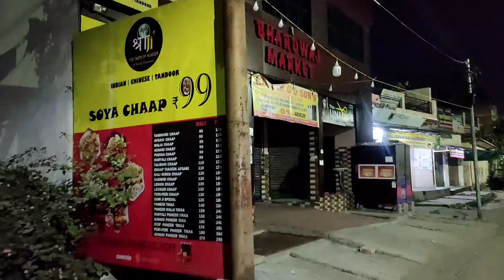Shadi ki bangles😍 nanu's birthday 🎂Didu_ki_shadi shadi_series...